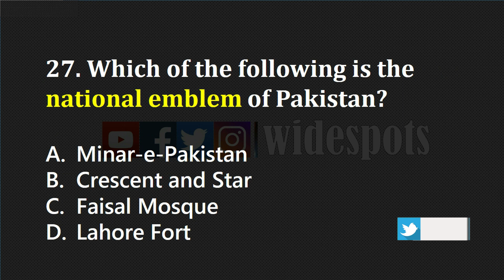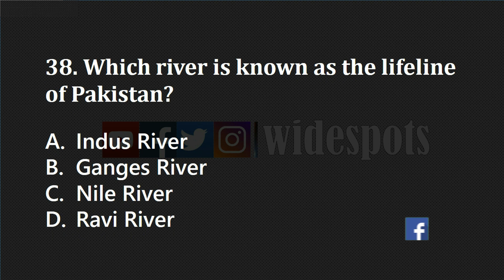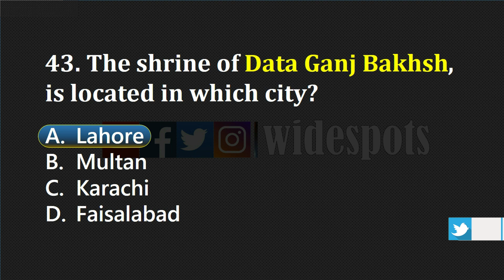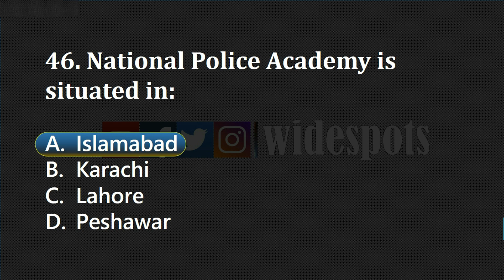Top 1000 Most Repeated MCQs for Pakistan Studies | Pak Studies Exam Prep | Part 2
Pak Studies Most Repeated MCQs Collection  || 1000 MCQs Series

Hello! guys now we are starting Pak Studies most repeated 1000 mcqs series. Well, each video will have 25 mcqs also this video have 25 mcqs from pak studies national symbols and some importance rivers. These multiple choice questions will help you to solve all kind of pakistan studies exams and tests any where in pakistan and all kind of jobs government, private etc.

This channel wide spot is specially designed for to provide to their viewers for all kinds of test preparation like FPSC, SPSC, PPSC, HEC ETC, NTS, OTS, PTS, CTSP, PAF, PAK NAVY, PAK ARMY  and ITS.